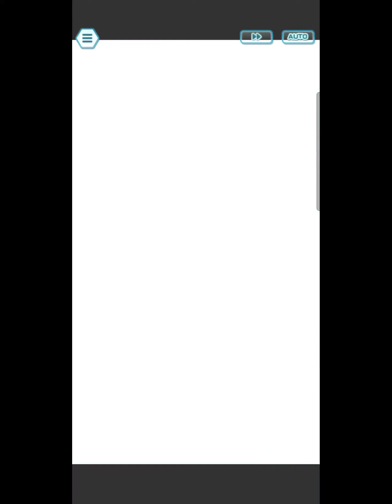Trying out Ghetsis! - Damage and Sync Nuke Grid Showcase | Pokemon Masters EX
Ghetsis is a fantastic f2p unit, you definitely dont want to miss the event

0:00 Glaciate Grid Showcase
2:26 Sync Nuke Grid Showcase